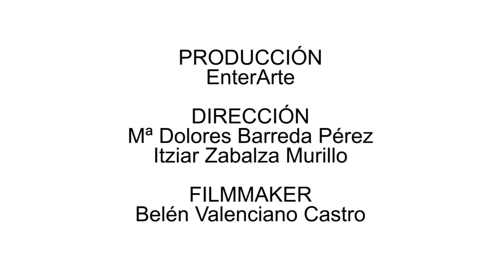¿Quieres conocer mejor a Macarena Sanz?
Restauradora y pintora a la que todo su entorno le resulta inspirador y le lleva a hacer obras de arte que transmitan paz y optimismo a partes iguales. Para ello, recurre a la acuarela, una técnica tradicionalmente asociada al pequeño formato, pero ella ha creado su propio sistema para poder trabajar sobre papeles de grandes dimensiones.
¿Te apetece saber más? De ser así, entra en la entrevista